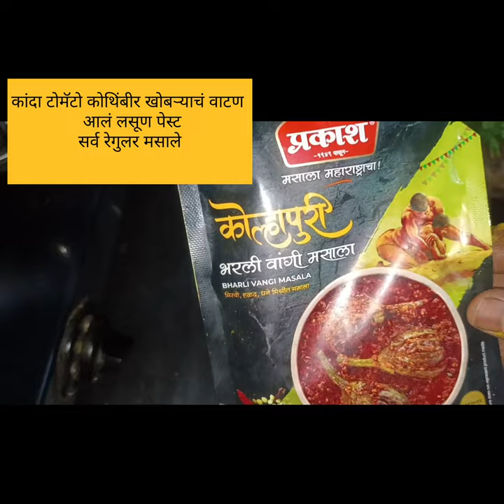चमचमीत वांगं बटाट्याची सुकी भाजी ||| Vangi Batata sabzi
vangi batata bhaji # Sukhi bhaji recipe